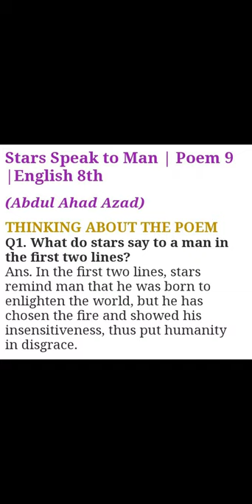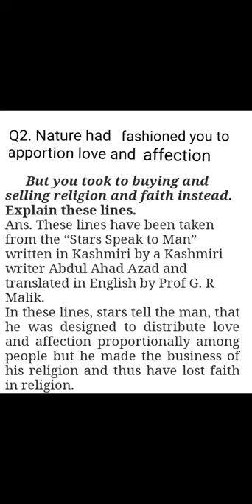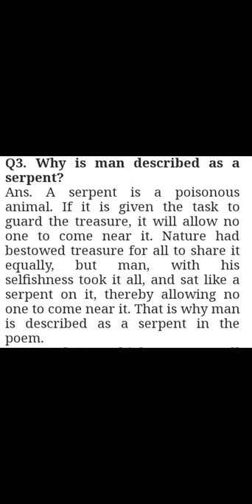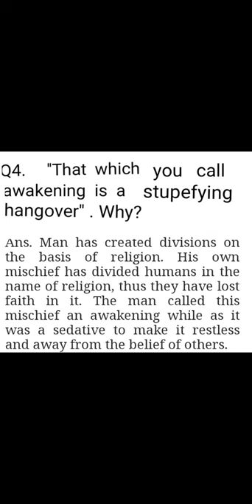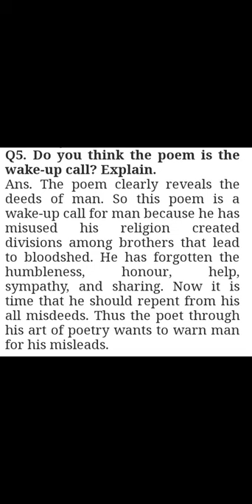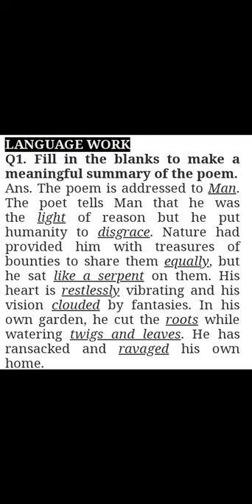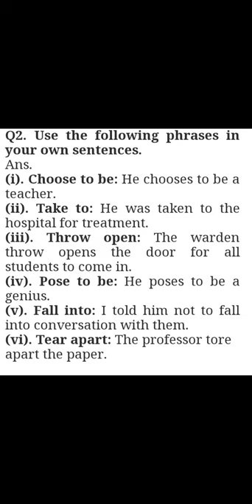Class 8th Eng Stars Speaks To Man (Q/A)...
By Nasreen Kosir Tr GMS Chitterkote...